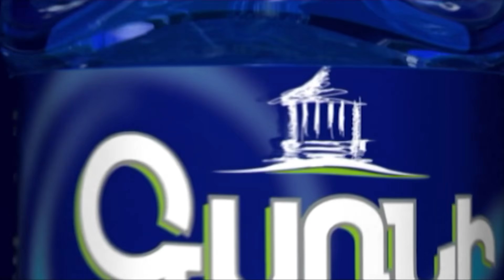Սասուն Միքայելյանը՝ Քոչարյանի՝ քաղաքականություն վերադարձի մասին